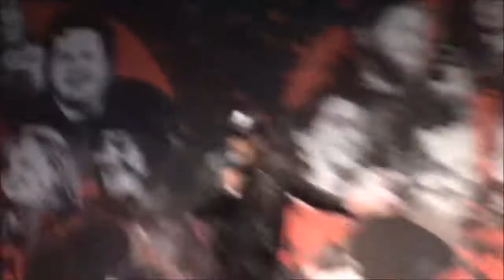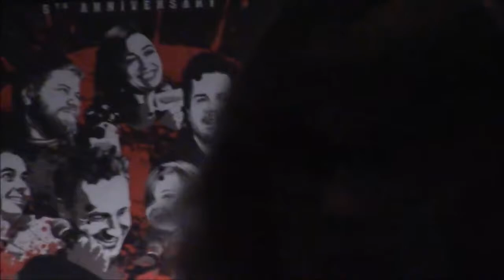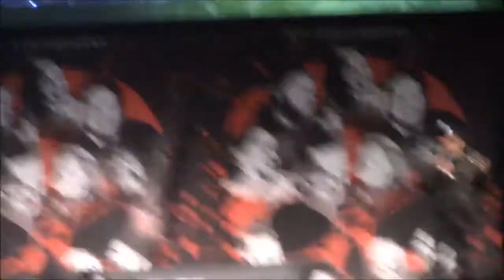Jeffrey Dean Morgan Panel Oct 29th 2017 Atlanta Walker Stalker Convention Part 2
Jeffrey Dean Morgan Panel aka NEGAN of

AMC's The Walking Dead Oct 29th 2017

Atlanta Walker Stalker Convention

 StrangeLand Oddities

“ All Things Strange and Odd “

510 US Highway 98 N